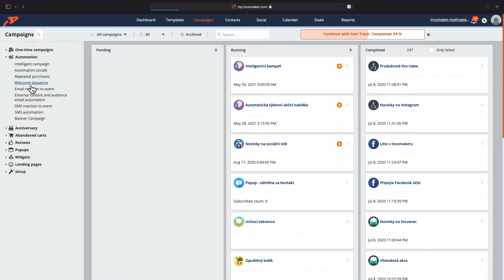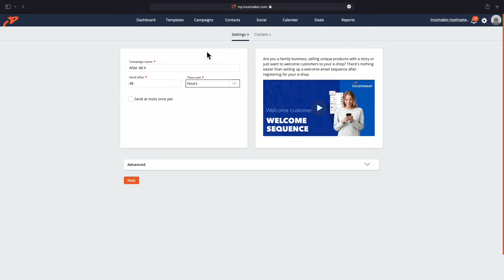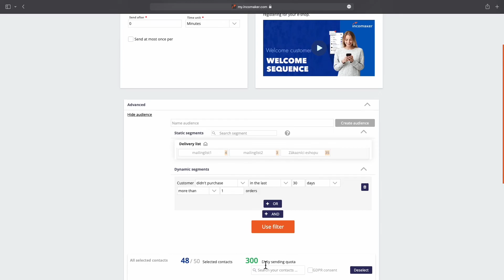How to greet customers with a Welcome Sequence